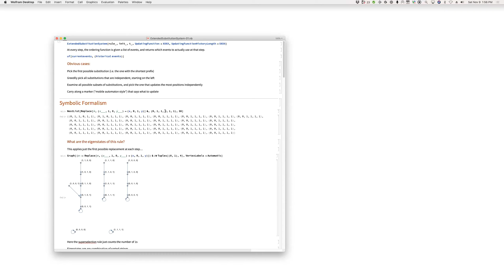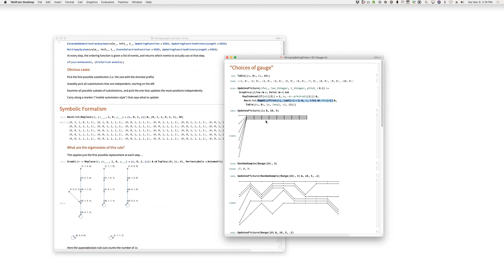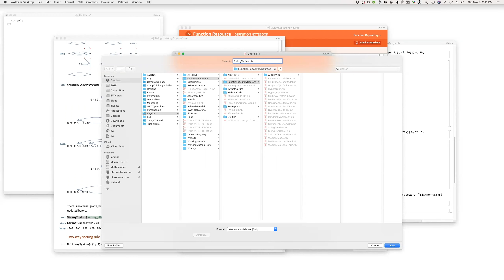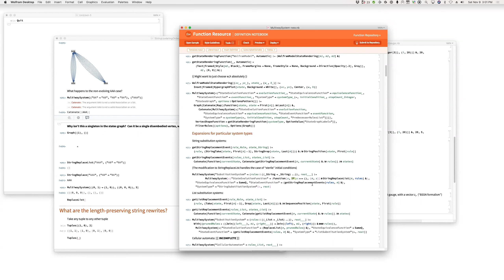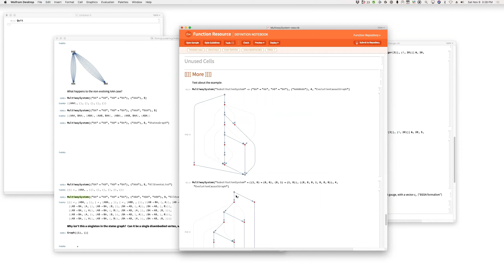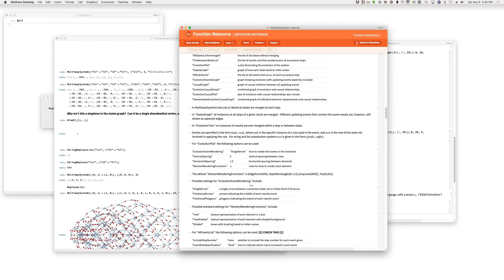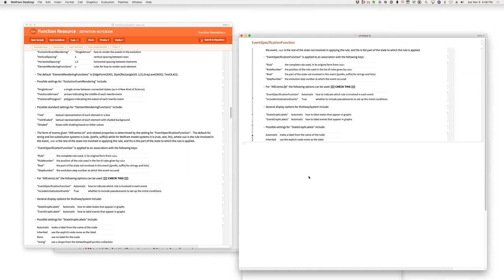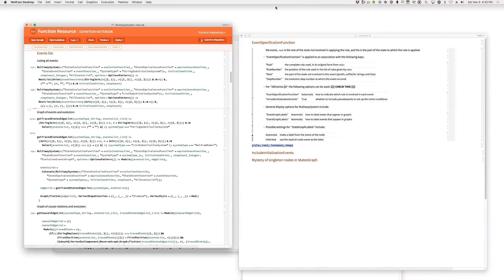Wolfram Physics Project: Working Session Saturday, Nov. 9, 2019 [String Updating Orders | Part 1]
Join Stephen Wolfram for a working session on his journey to uncover the fundamental theory of physics.